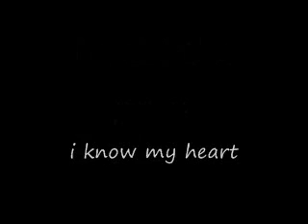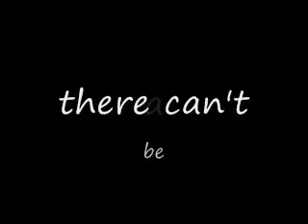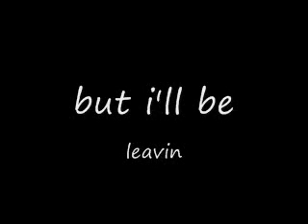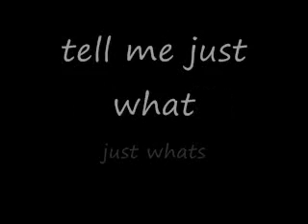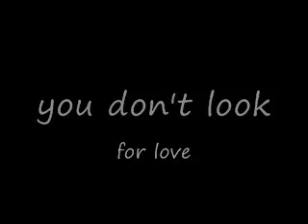You Dont Look For Love - Ronnie Milsap with Lyrics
Ronnie Milsap sings "You Don't Look For Love"
from the Album, "Images"  RCA Records